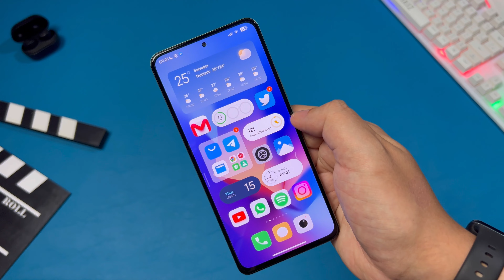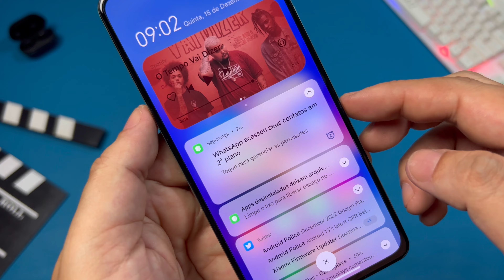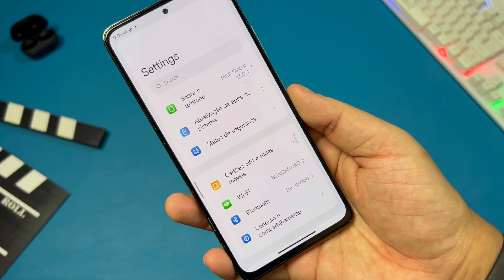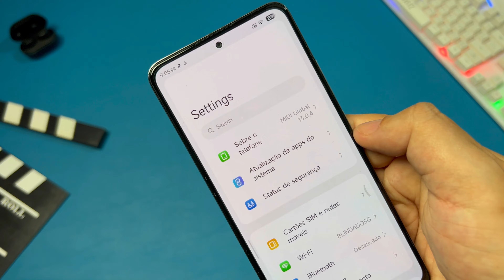Finalmente - Miui Centro de Controle - Tema com ícone de bateria do iOS 16.2 e BLUR Top - Sem Root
Min 1:17 ao 2:34

Baixe o Novo Pack de Wallpaers BlinPack Mês de DEZEMBRO de 2022

Novo App de Temas com Opção de aplicar barra de Status

Links e vídeos relacionados ao Vídeo

Widgtes iOS